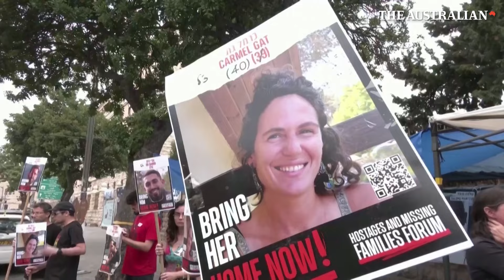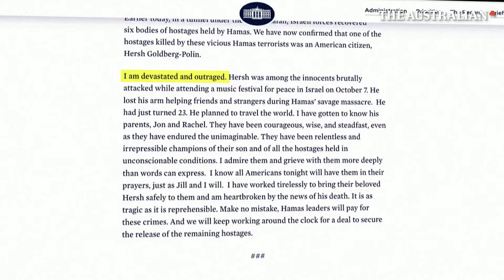Protests take over Tel Aviv after hostages found dead in Gaza tunnels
Protests have erupted in Tel Aviv and Jerusalem following the discovery of six hostages dead in Gaza tunnels. Among the victims was Israeli-American Ash Goldberg, kidnapped by Hamas on October 7. The revelation has sparked outrage and demonstrations across the city, with intense calls for immediate action and a ceasefire deal. Prime Minister Benjamin Netanyahu is facing mounting pressure to secure the release of the remaining hostages, while tens of thousands of Israelis demand decisive action. President Joe Biden has expressed his devastation over the situation.